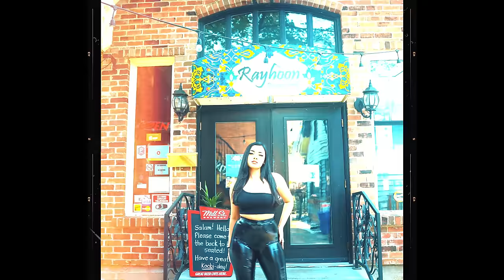Make Your Mind ​⁠|Sukshinder Shinda| Late Satinder Kala | 'Feat Cheshire Cat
!!!  Sukshinder Shinda Records Presents  !!!
 '' MAKE YOUR MIND '' By Sukshinder Shinda 'Feat  CHESHIRE CAT & Lyrics By ‘Late  Satinder Kala

Singer - Sukshinder Shinda
Featuring - Cheshire Cat
Lyrics - Late Satinder Kala & Sukshinder Shinda
Music & Composer - Sukshinder Shinda
Video - The Short Guy Films
DOP/Director - Jashan Arora
Assistant Director - Simba Virk
Edit/Grading - Honey Matharu
Publicity Design - Siayn Digital UK
Vocal Recorded At - Planet 2
Mixed & Master - Tom Lowry
Online Digital - Believe Music Distribution
Producer - Rohit Parti
Label - Sukshinder Shinda Records

Online Promotion’s - PRIT’s Silver Coin Media

“” Special Thanks To My Brother’s “”
Meshi Eshara, Jassi Jalandhari,J Sangha , Bittu Boombastic, DJ Squarekaran, Amarjit Musapuria, Dr Music ,Parvinder Pinku , Harjinder Hayer Lucky Virdi, Gurminder Maddoke, Jindu Khera  and to all the Music Lovers all over the world

Artist Channel :   @MrSukshindershinda

Amazon Music

Thanks 🙏🏽